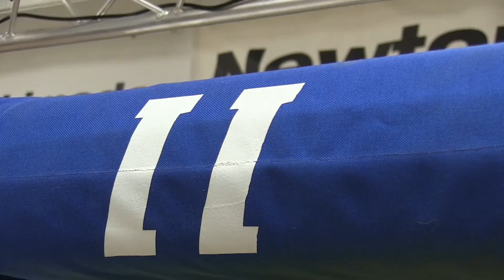MORT in a Minute 2014: Build Season Week 5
Coming down the home stretch!